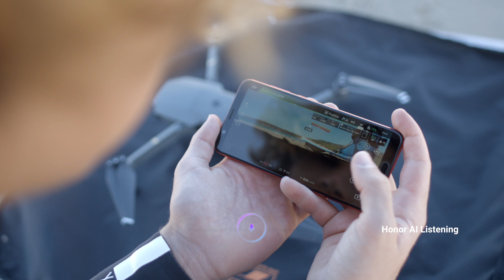Honor View 10 and DJI Have Teamed Up for Pro Kiteboarder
Honor AI listening helps you controlling DJI Mavic.
You will be totally hands free and enjoy your sports.